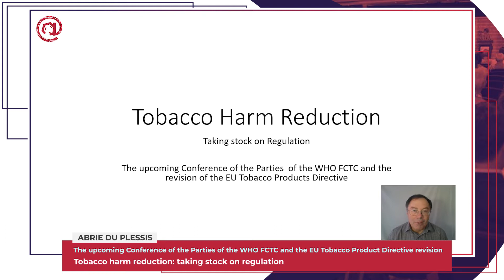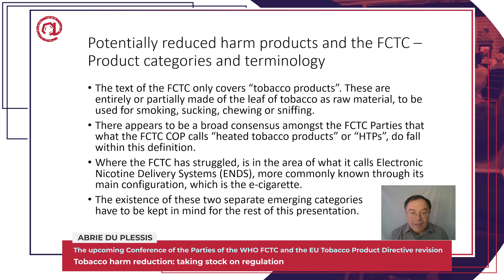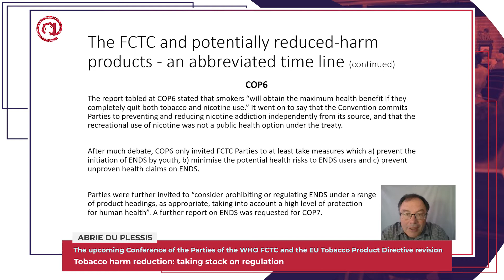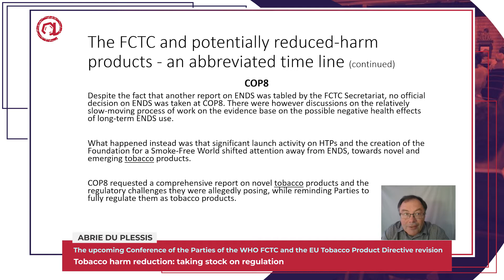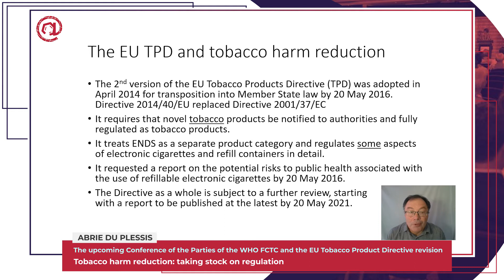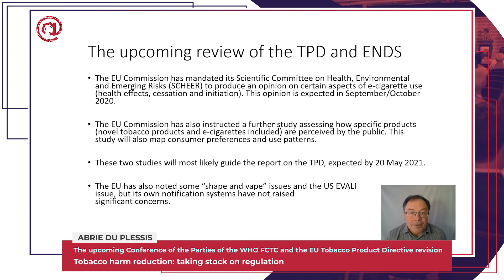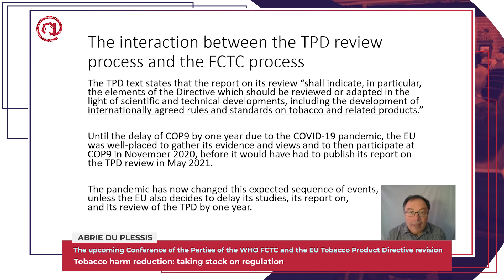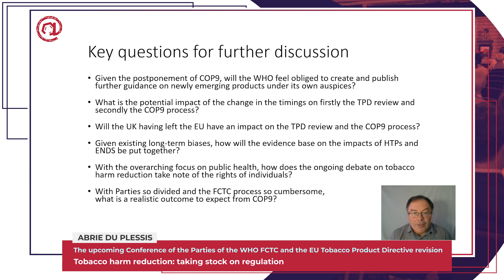5. Abrie du Plessis | South Africa | The upcoming Conference of the Parties of the WHO FCTC [..]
Global Forum on Nicotine 2020 Online
Science, policy and regulation - the drivers for tobacco harm reduction

Session: Tobacco harm reduction: taking stock on regulation

The upcoming Conference of the Parties of the WHO FCTC and the EU Tobacco Products Directive revision